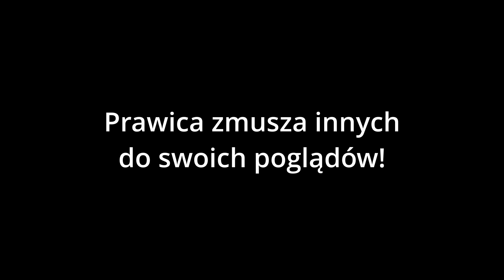Krzysztof Bosak ŚMIEJE SIĘ z Beaty Lubeckiej